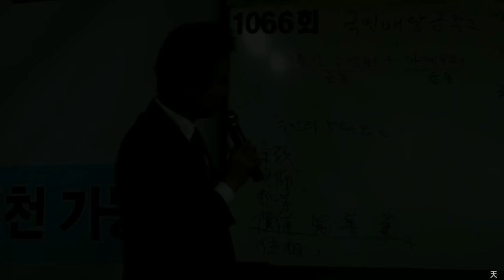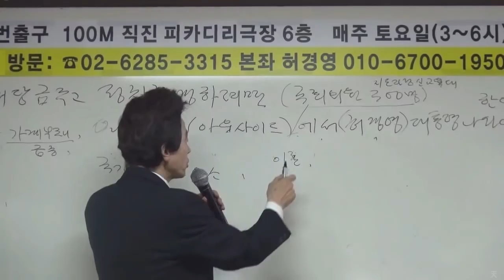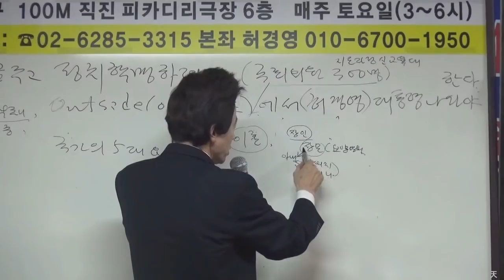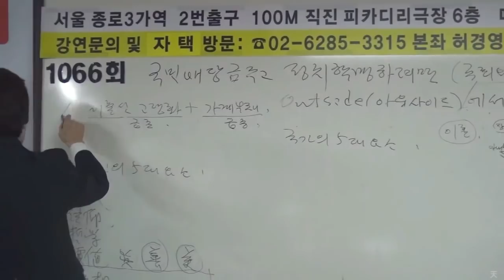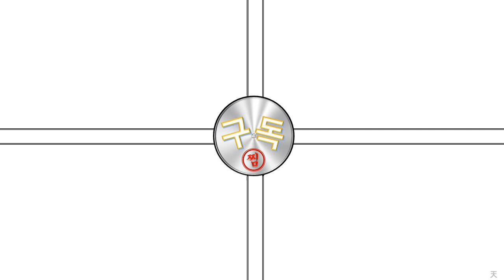소통왕 허경영 국민의 고충을 해결해 줍니다